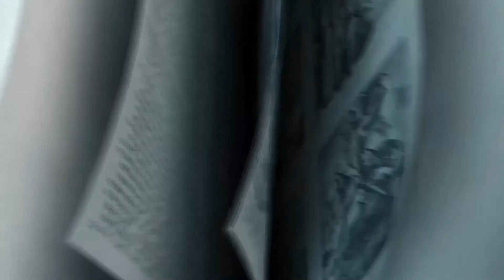Quest | K - 3rd Grade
For Lessons, Parent Guides and God Time Daily Devotionals, go